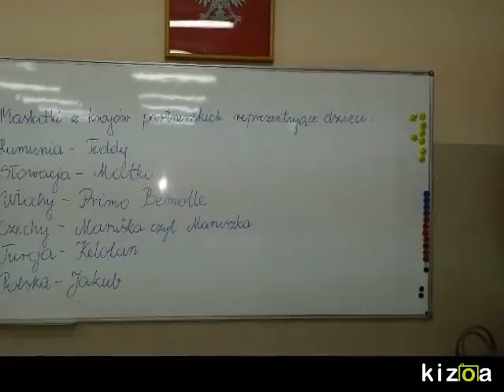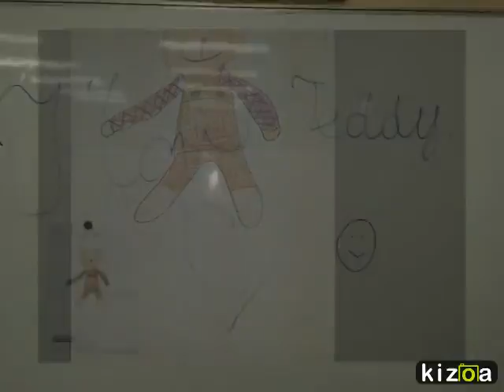Kizoa Online Movie Maker: TEDDY AND STUDENTS FROM BRODNICA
projekt Erasmus + Lively English book for children